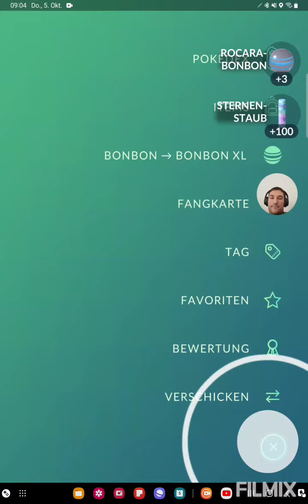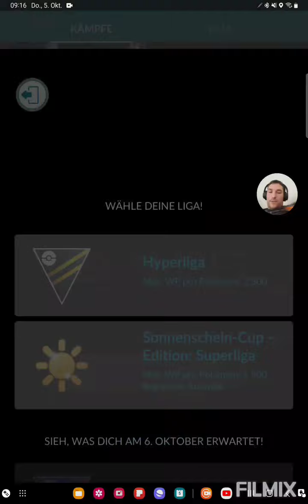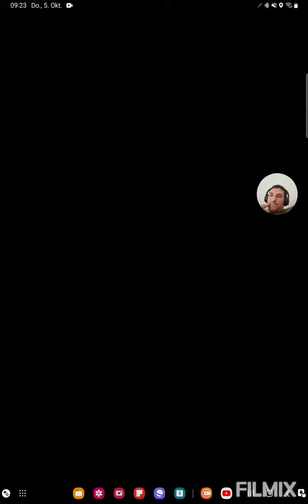Die Woche Hyperliga läuft nicht🤕🫡 Pokemon GO German/Deutsch